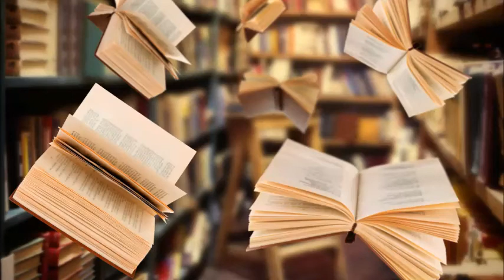Cesaret her zaman bir kükremek değildir. Bazen sessizliktir.